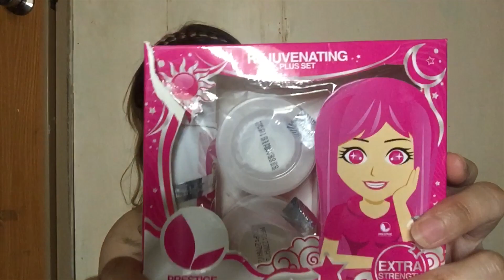PRESTIGE REJUVENATING SET REVIEW AFTER 30 DAYS | 3 STEP SKIN CARE ROUTINE FOR A GLASS SKIN EFFECT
GLASS SKIN ba kamo? Try mo tong Prestige Rejuvenating Set. Sa halagang 350 php meron ka ng napakamurang skin care routine. Review after 30 days to mga sis.

Want to know my feedback and BEFORE and AFTER Result in 22 days? Let us watch my video.

If you Like our video please give it a THUMBS UP, SUBSCRIBE to our channel to see more of my videos and HIT on that NOTIFICATION BELL so every time I post new videos you guys will be notified.

See yah..

Cheers!

ig name: janisalinepancho

Prestige Rejuvenating Set Review
Glass Skin
Philippines
2020
Murang Skin Care Products
Road to Glass Skin
Thoughts
Feedback